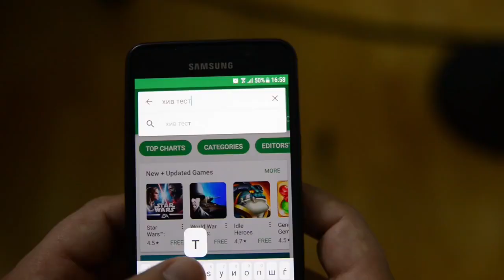Сите имаме ХИВ-статус, го знаеш ли својот?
Во 2017 година, Х.Е.Р.А. по четврти пат се приклучи кон одбележувањето на Европската недела на тестирање за ХИВ за да ја подигне свеста за важноста од навремено тестирање за ХИВ. Навременото дијагностицирање е клучно за превенција. Вклучи се, тестирај се!